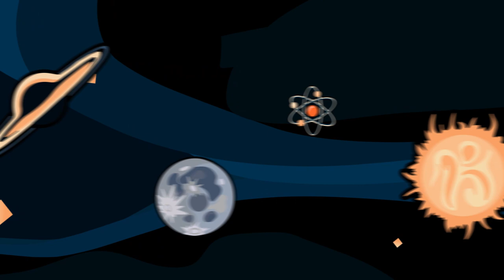Bringing Astronomy to the People | Star Stuff Podcast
In this episode of Star Stuff, Kevin Schindler is joined by special guest Eric Edelman, the director of the Jim and Linda Lee Planetarium in Prescott, AZ. Kevin and Eric discuss Lowell's new partnership with Embry-Riddle Aeronautics Academy, what it takes to bring the dream of a planetarium to life, and the importance of making astronomy education accessible to everyone.